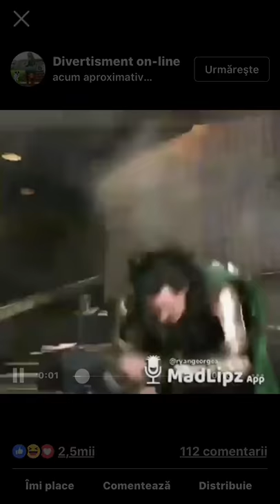Dragnea 2018 tuți morții ...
Dragnea bătut :)))